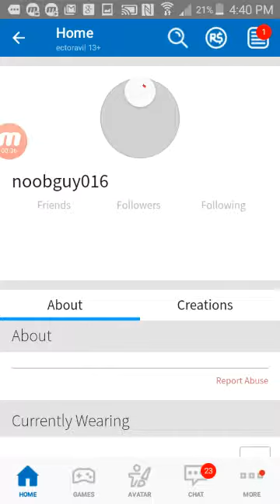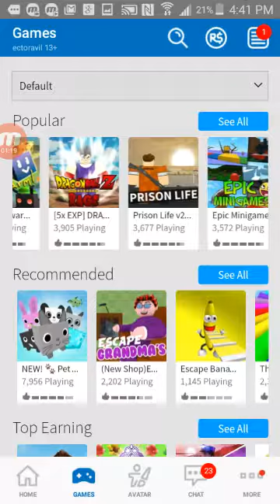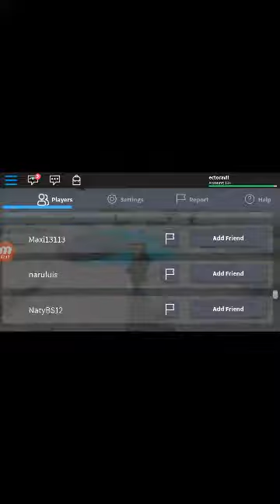Playing rodblox for the frist time